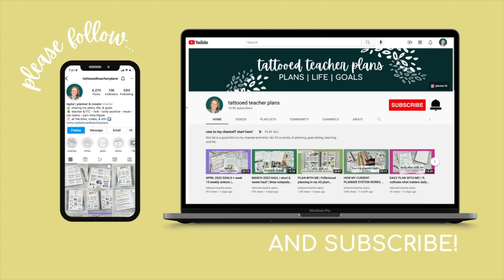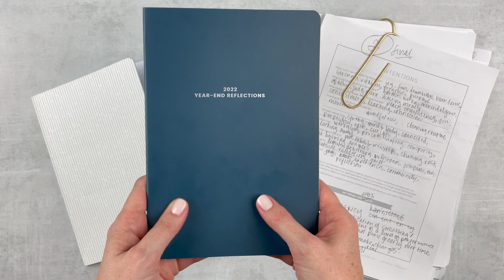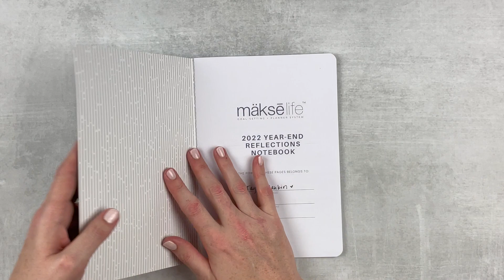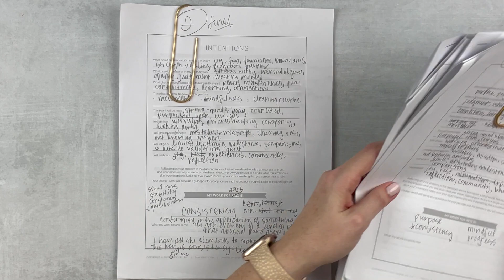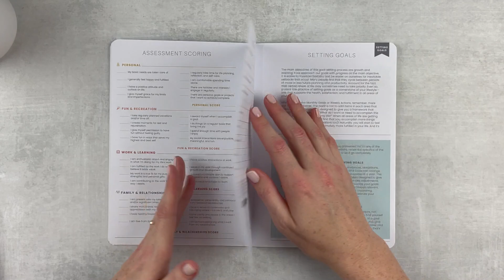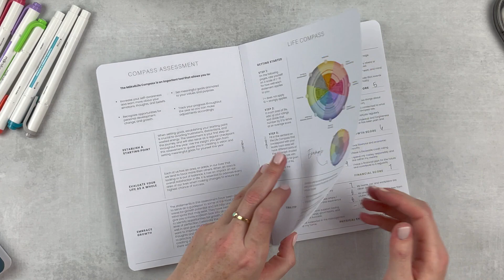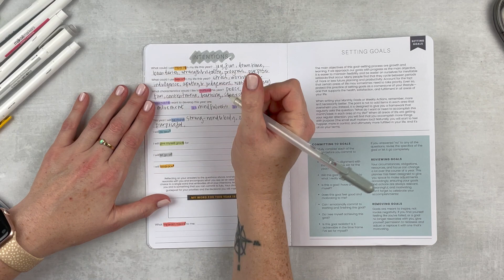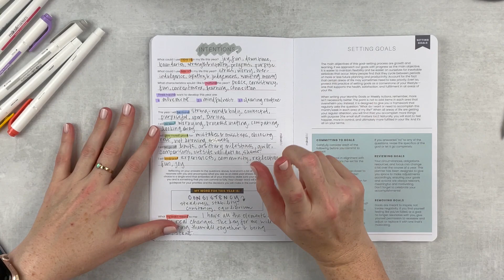GOAL SETTING for 2023! | PART 1: reflections, compass assessment, & intentions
⇢ in this video, i'm reflecting on 2022, doing my compass assessment, and writing my intentions for the new year. this is the first video in my 2023 goal series.
i am not an expert, just a person doing her best, sometimes succeeding, and trying again and again.

⚪️ tombow correction tape

🕓 TIMESTAMPS:
0:00 intro
3:18 supplies
5:10 2022 reflections
12:23 my draft process
13:56 compass assessment
18:42 intentions
23:31 woty
25:08 outro

◦ landing page of info | links to my accounts, pr codes, favorite supplies, memory planner FAQs, & planner reviews

🙋🏻‍♀️ ABOUT ME: i'm an elder millennial gal living in west texas. i'm a teacher & instructional tech coach for my day job, but i enjoy sharing my plans, goals, and life with y'all on the side! i am a work in progress, seeking fulfillment & personal growth every day.

📒 MY CURRENT PLANNERS
✼ everyday planner + content & future planning | plum paper vertical priorities A5 planner
✼ memory planner | dated sadie's stickers 7x9 planner
✼ teacher planner | EC 7x9 focused teacher lesson planner
✼ goal planner | mäksēlife companion notebooks

simply gilded: save $5 off a min.
jessica hearts: save 15% on your first order with this

📢 this is not a sponsored video.  all opinions are my own.  all products were purchased by me or sent to me for consideration.  this video may contain affiliate links, meaning that at no cost to you, i receive a small commission when you click through and place an order.  thank you for your support! 🤍

🎼 free music license through youtube studio.